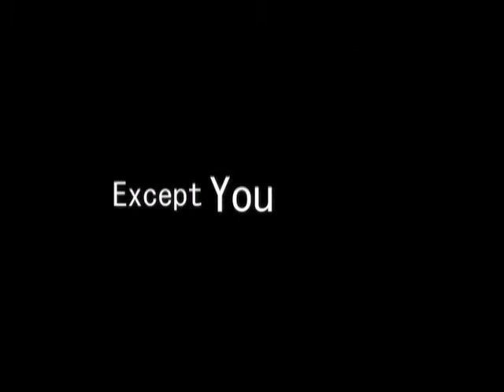Come Back, Como by Steven Winn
Steven Winn wanted a dog for his family--for companionship, for laughter, for holidays together, and stories to tell. But when his daughter fell in love with a scraggly, man-hating terrier mix named Como from a local animal shelter, Winn got far more than hed bargained for. Traumatized, single-minded, and clever, Como was bent on breaking Winns sanity, his bankbook, and his heart.

COME BACK, COMO is the story of a unique journey: one mans valiant quest to win the love of a truly one-of-a-kind dog, a creature usually thought of as mans best friend. With humor and pathos, Winn describes the exasperating but ultimately rewarding effects Como had on his family, the ordeals he and his dog endured together, and the greatest lesson Como taught him: that loving a dog can somehow make us more human.